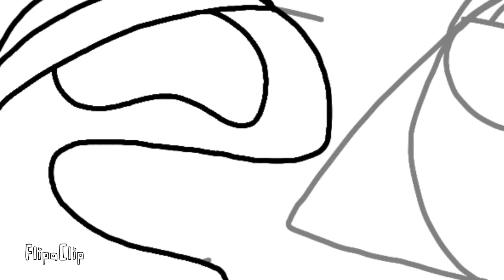welcome to the internet - people's